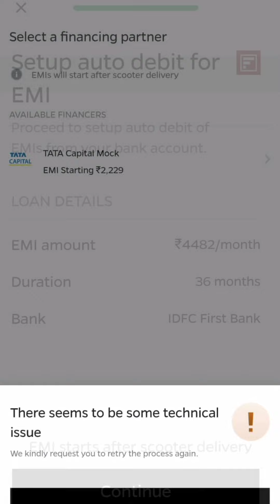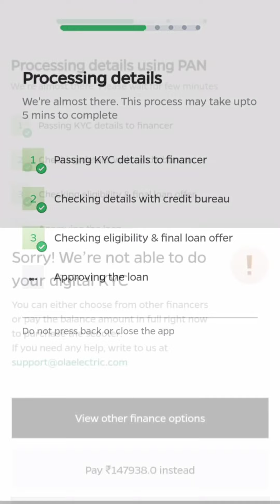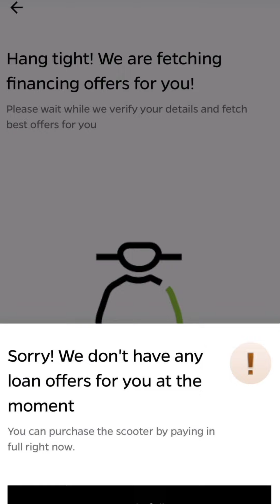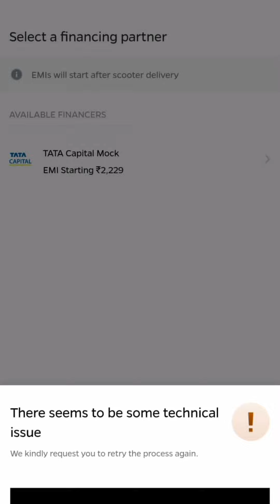Ola Electric Scooter EMI Payment Issues I EMI PAYMENT FAILED | How to pay OLA Scooter by EMI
ശ്രദ്ധിക്കുക:
Ola Electric Scooter Full Payment ചെയ്ത ആർക്കെങ്കിലും Ola Community Whatsapp ഗ്രൂപ്പിൽ join ചെയ്യാൻ താത്പര്യമുണ്ടെങ്കിൽ filmosporty instagram account ൽ message ചെയ്യുക.
വേറെ ഏതെങ്കിലും whatsapp group ൽ ഉള്ളവർ ദയവ് ചെയ്ത് ഈ ഗ്രൂപ്പിൽ കേറാതിരിക്കുക.
Ola Scooter വിവരങ്ങൾ ലഭിക്കാൻ ഒരു ഗ്രൂപ്പും ഇല്ലാത്തവർക്ക് വേണ്ടി തുടങ്ങിയതാണ് ഈ ഗ്രൂപ്പ്.